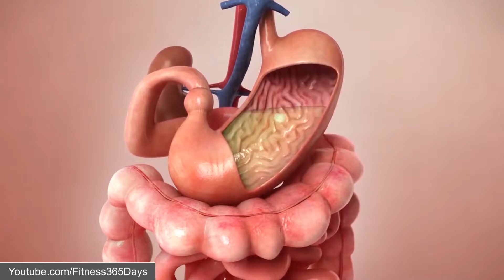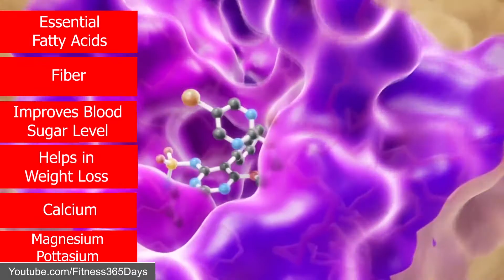क्या Chia Seeds और Sabja Seeds Same होते हैं ? Are Chia Seeds and Sabja Seeds the Same?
इस विडियो में आज आप जानेंगे की Seeds खाने से हमें क्या क्या फ़ायदे मिलते है, कौन -कौन से Seeds हमें  खाने चाहिए ?
In this video today you will know what benefits we get from eating Seeds, which seeds should we eat?